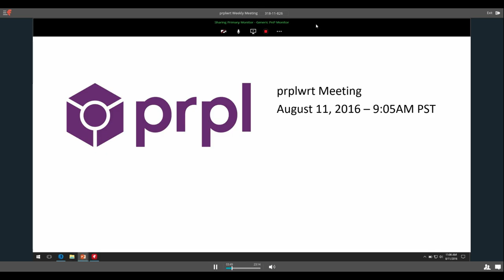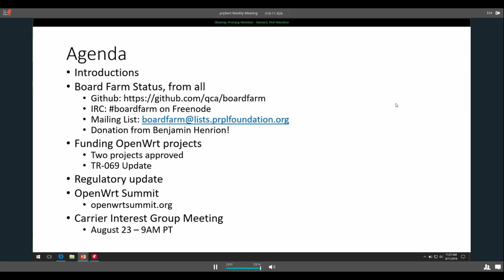prplwrt Weekly Meeting - August 11, 2016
prplwrt weekly meeting from August 11, 2016, 9AM PT